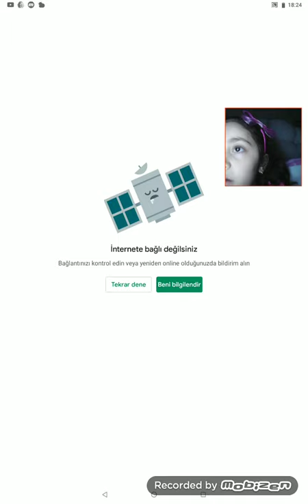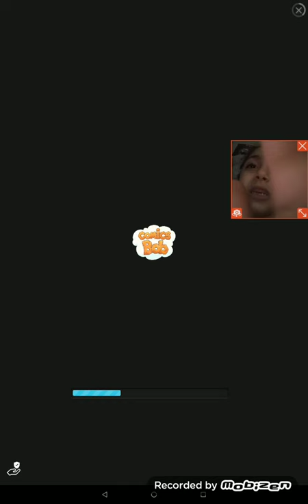19 Mart 2021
şaka oyunu 1👍